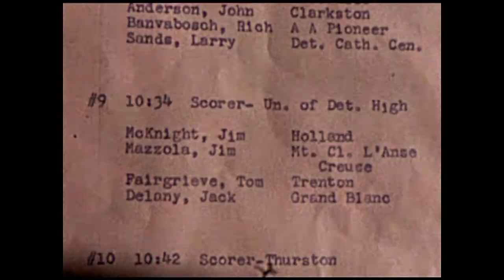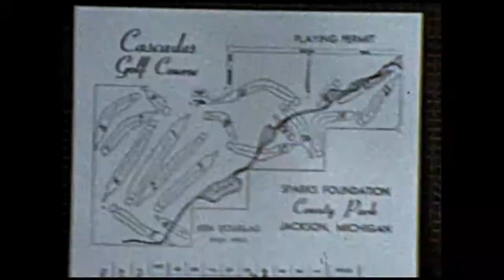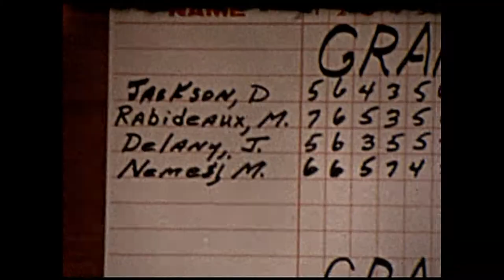1973 MHSAA Boys Golf State Championship (New)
1973 MHSAA Boys Golf State Championship